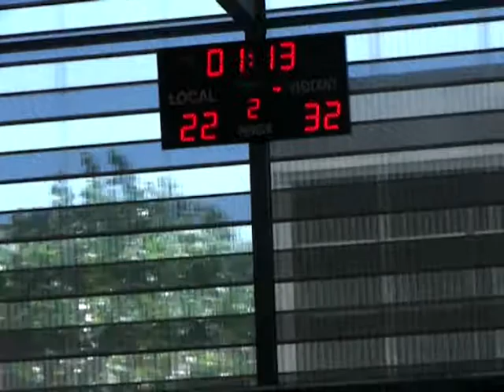III Memorial Paco Aibar